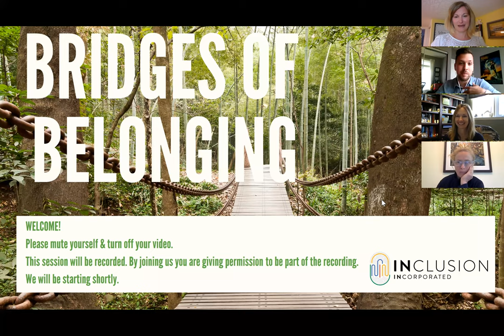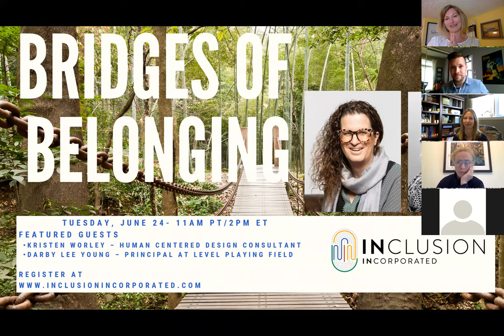BridgesOfBelonging Episode 5 with Marco Pasqua and Dina Bell Laroche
Our conversation this week brought together Marco Pasqua and Dina Bell Laroche who wove together a beautiful story about how their personal challenges created an opportunity for them to seek out what they really wanted and what allowed them to belong. Powerful storytellers, we challenged the concept of "othering" and explored what is needed to connect with each other and seek to listen intently and support what people need to belong.